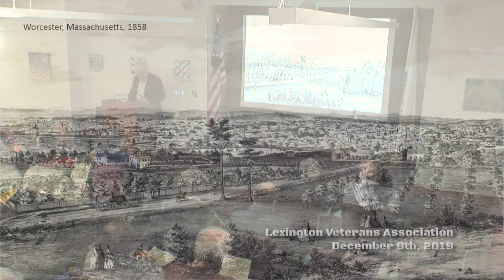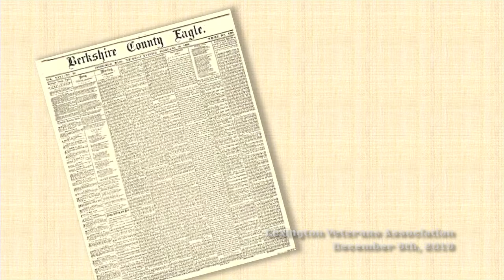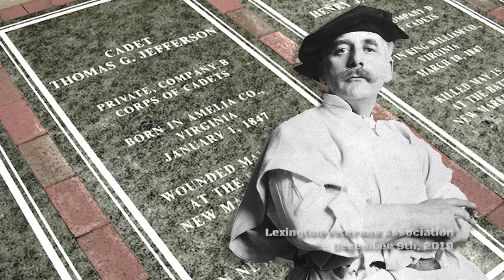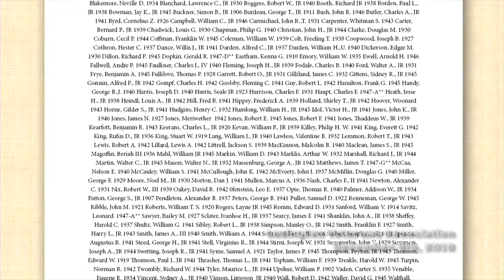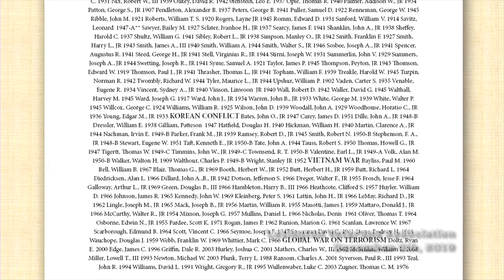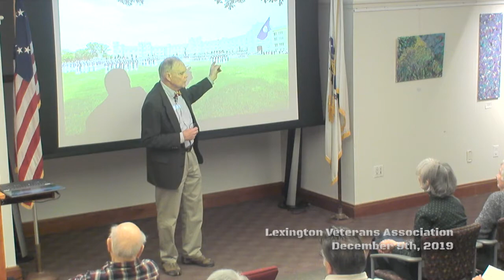The Battle of New Market - Keith Gibson December 9, 2019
May 1864, Union forces advanced up the  hotly Shenandoah Valley. The Confederate Army had no troops to spare. Who could stop them? The task fell to untried Cadets from the Virginia Military Institute.